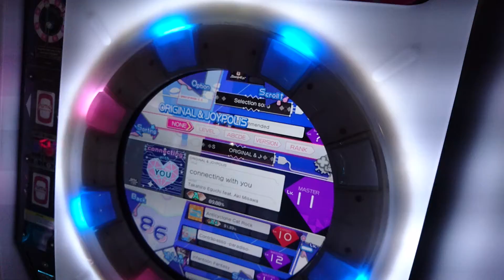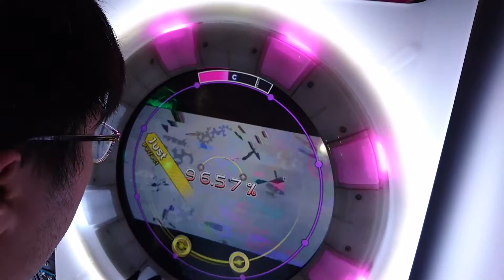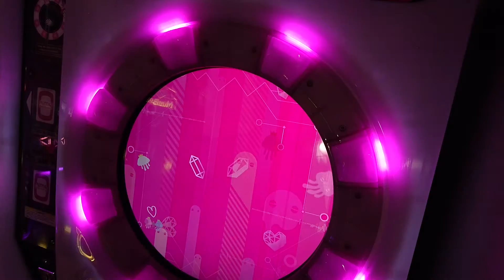[maimai日常]卡恩拖拉爬說 -啪啦屌-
乳酸堆積time